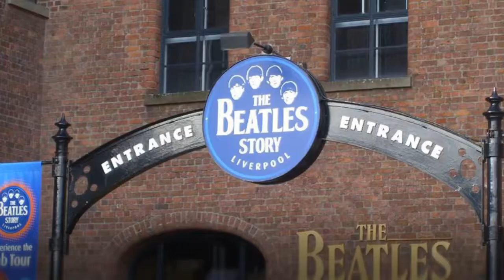Top 10 Best Tourist Attractions In Liverpool | things to do in Liverpool, England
Top 10 Best Tourist Attractions In Liverpool, England. Interested in finding out:

Interesting things to do in Liverpool, England

Tourist destinations in Liverpool England

Tourist places in Liverpool England

Top-Rated Tourist Attractions in Liverpool.

1 The Beatles. The Beatles [Duncan] / photo modified.

2 Albert Dock. Albert Dock.

3 Tate Gallery. Tate Gallery Andrew Booth

4 Merseyside Maritime Museum. Merseyside Maritime Museum.

5 Pier Head.

6 St George's Hall. St George's Hall.

7 Walker art gallery

8. Liverpool's cathedral...

See the full clip to uncover all the interesting destinations in Liverpool, England.